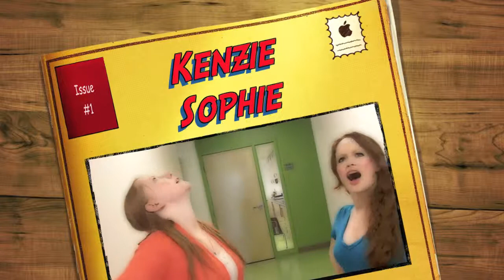Kenzie Sophie Phineas and Ferb solution video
Arizona School for the Arts Challenge Based Learning 2012. Solution video for the challenge Inspire education. A short preview for a documentary about the importance of arts education.